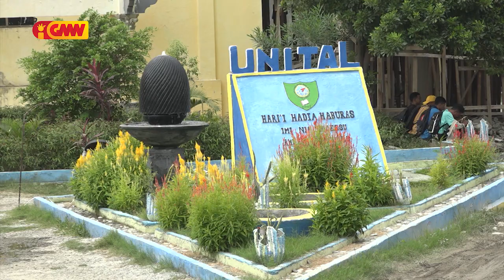Dader Kmanek – "Julio Ximenes Guterres" hanesan fundador ba UNITAL